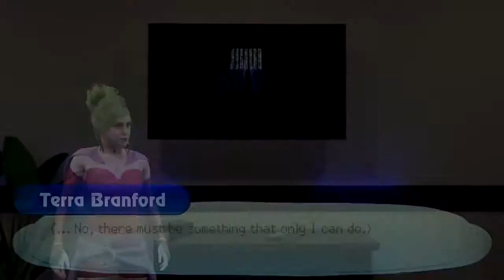UPWA: V3C1 - 05: Plot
The darkest hour has come to an end, but a lot has changed. Without a home in the Unova region, it seemed as if UPWA would be forced to shut it's doors permanently... However, we decided to take another route and relocate to a new location: Alola! A new chapter of trials is about to begin with a plethora of new faces, new matches, and a fresh coat of paint all-around!